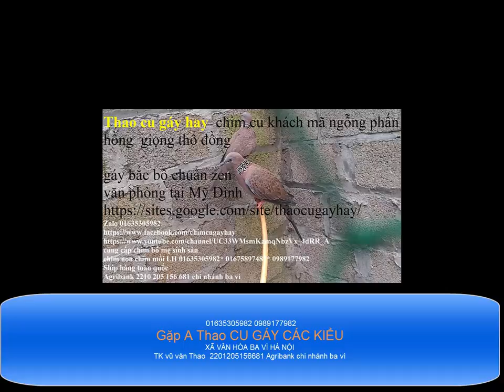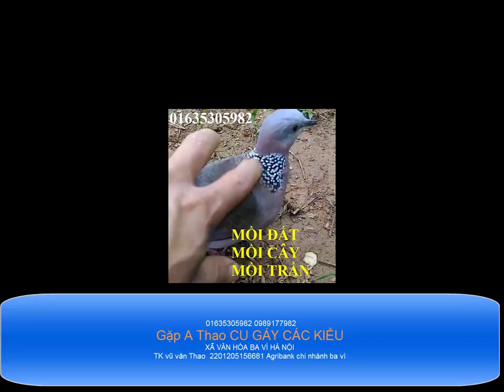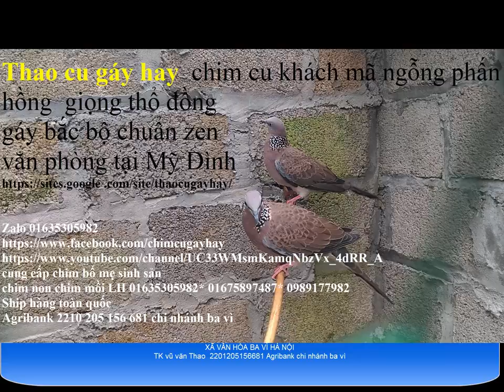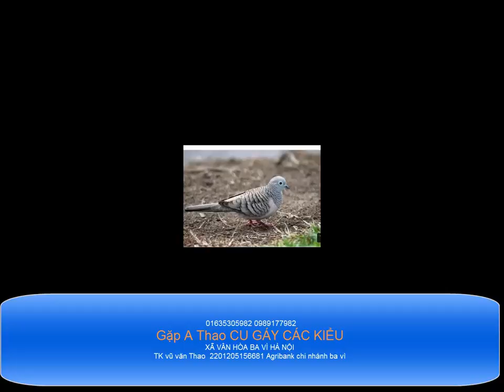Đại Lý phân phối chim cu miền bắc liên Hệ 01635305982